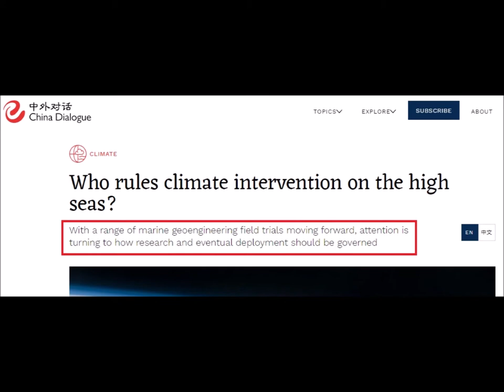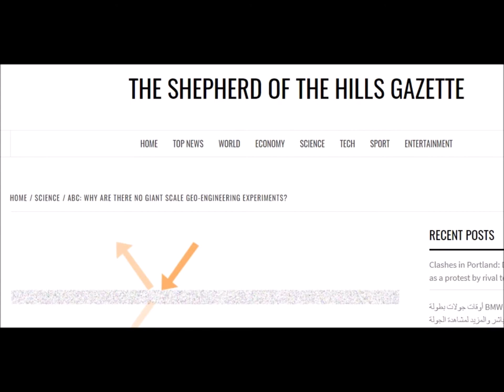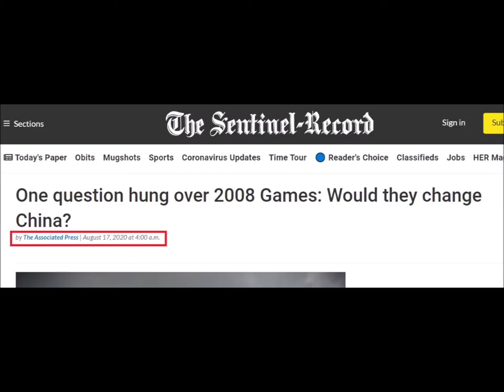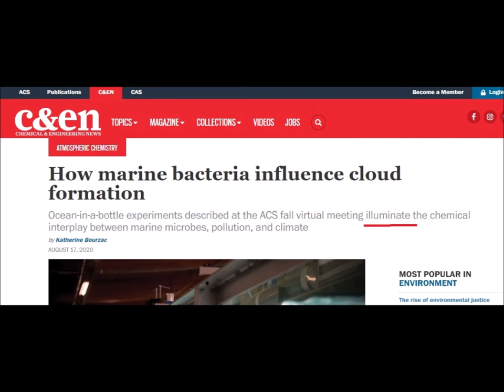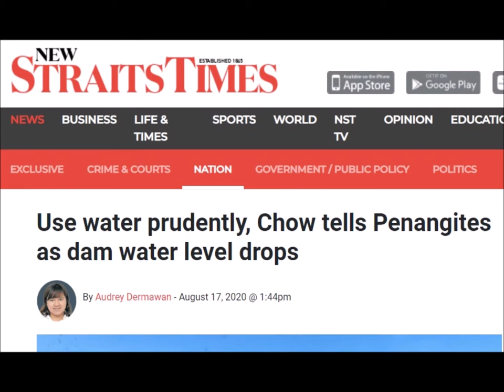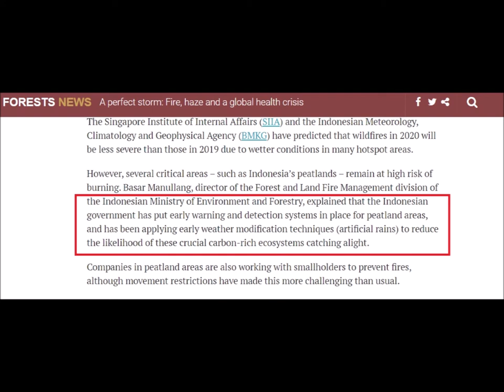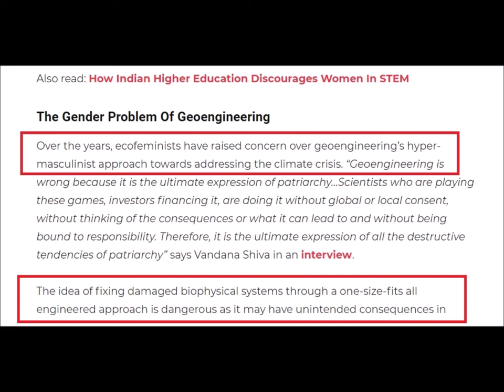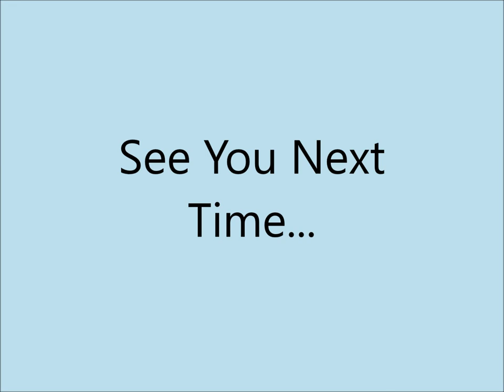International Weather Wars - 30 August 2020 - Geo Engineering - Weather Modification & More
W.M.D. Report : Featuring :

Australia - Geo Engineering Experiment

China Olympics 2008 - Weather Modification by Cloud Seeding

Netflix - West Texas Weather Modification Association

The Weather Is Changing Full HAARP Chemtrail Documentary 2014 HD

Chemical & Engineering News - Cloud Formation

Malaysia - Weather Modification by Cloud Seeding

South-East Asia - Weather Modification by Cloud Seeding

India - Weather Modification by Cloud Seeding

India - Geo Engineering & it's Gendered Effects

YOUR GOVERNMENT IS NOT TELLING YOU EVERYTHING :
PLEASE RESEARCH AND MAKE YOURSELF AWARE OF:

Search U.S. Patent site with number :
www. patft.uspto.gov/netahtml/PTO/srchnum.htm
2550324 - April 24, 1951 - Process For Controlling Weather
3518670 June 30, 1970 - Artificial Ion Cloud
3813875 - June 4, 1974 - Rocket Having Barium Release System to Create Ion Clouds In The Upper Atmopsphere
4042196 - August 16, 1977 - Method and apparatus for triggering a
4653690 - March 31, 1987 - Method of producing cumulus clouds
5628455 - May 13,1997 - Method and apparatus for modification of supercooled fog
5984239 - November 16, 1999 - Weather modification by artificial satellite
6056203 - May 2, 2000 - Method and apparatus for modifying supercooled clouds
6315213 - November 13, 2001 - Method of modifying weather
Original Eastlund HAARP Patent 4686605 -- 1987
5159703 -Silent subliminal presentation system